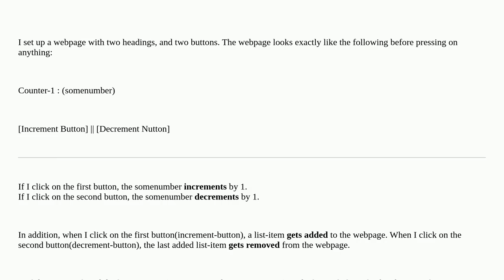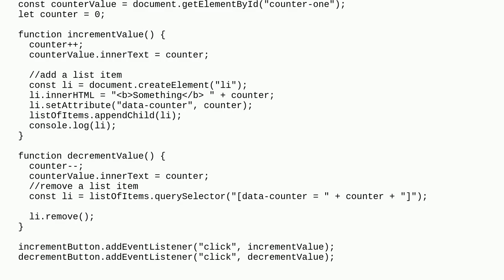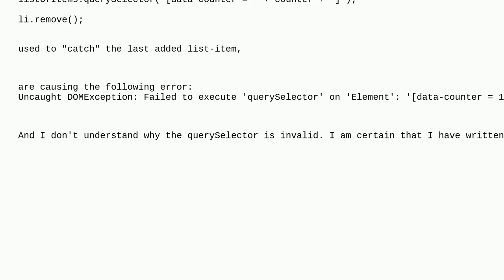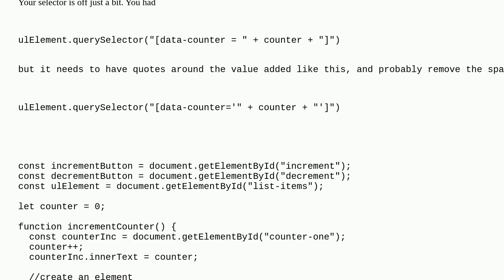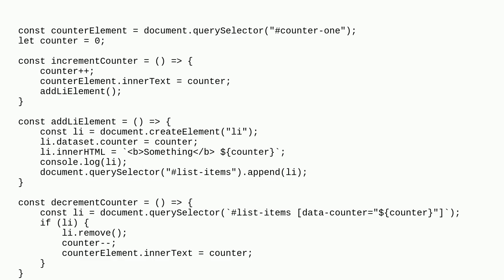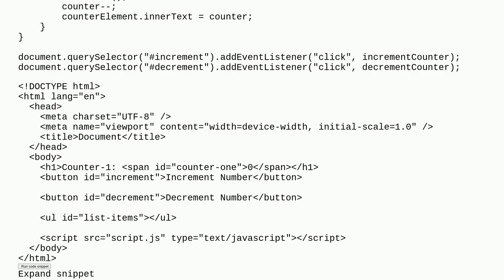How to use querySelector to remove a specific element from a list?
A special thanks goes out to the community

  event-listener dom javascript